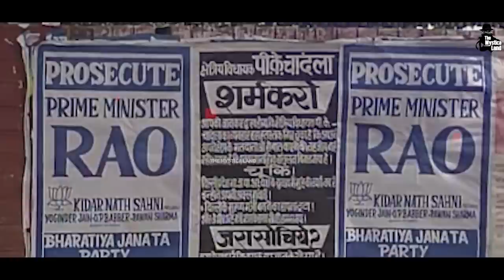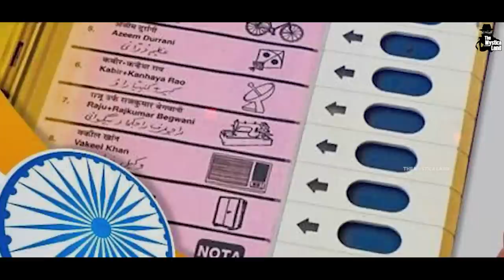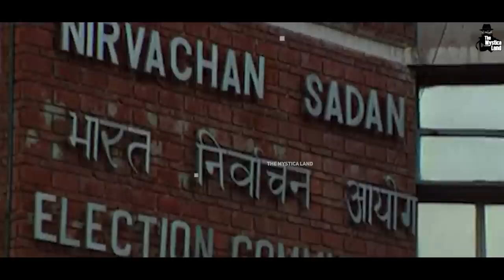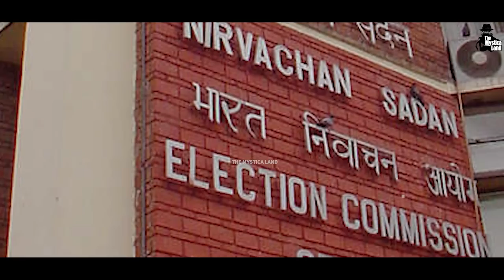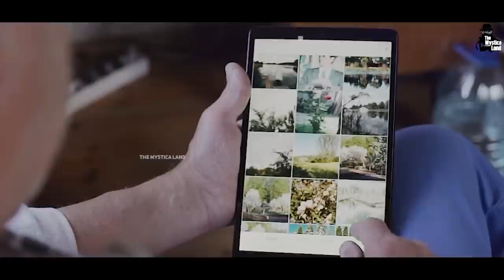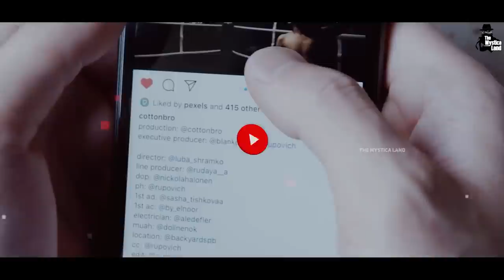वो IAS Officer जिनसे डरते थे सारे नेता? | How T.N. Seshan changed the face of Election Commission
Video Title : वो IAS Officer जिनसे डरते थे सारे नेता? | How T.N. Seshan changed the face of Election Commission
Language  : Hindi